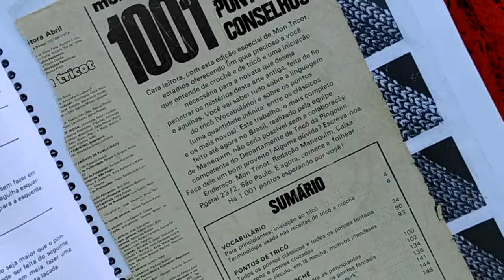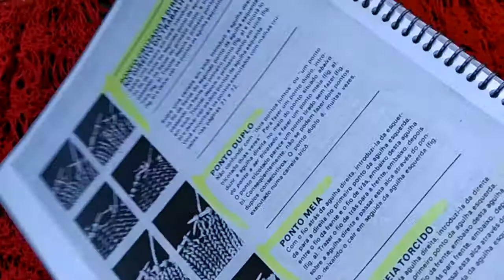Ponto de arroz (arroz simples)